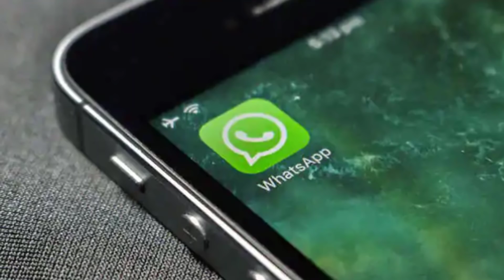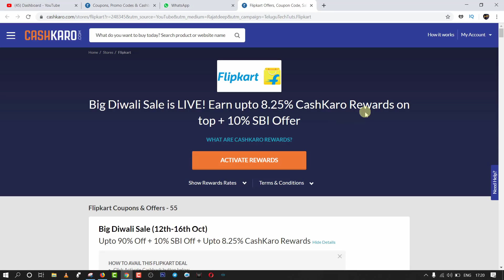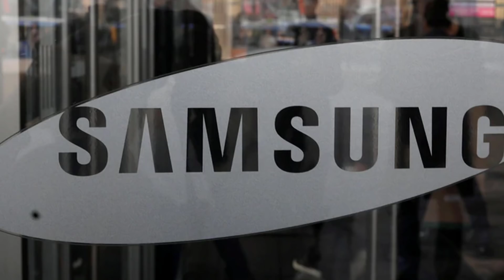TechNews in telugu 473:asus Max pro m3,libra currency,WhatsApp had disappeared,S10 Lite,offers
TechNews in telugu asus zenfone max pro m3